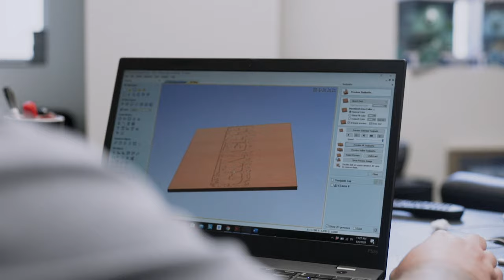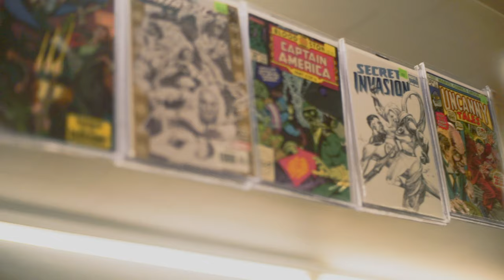Covert Comics Custom Sign